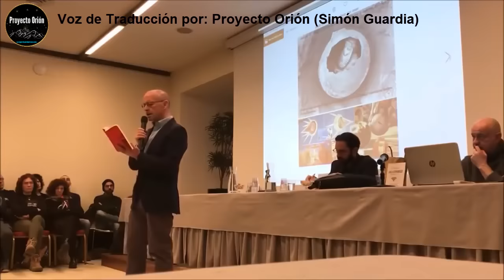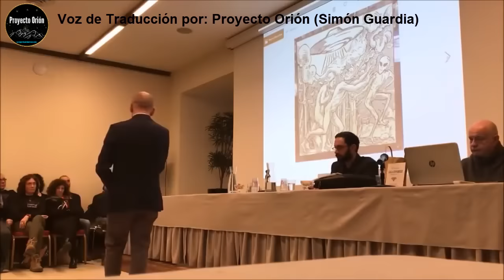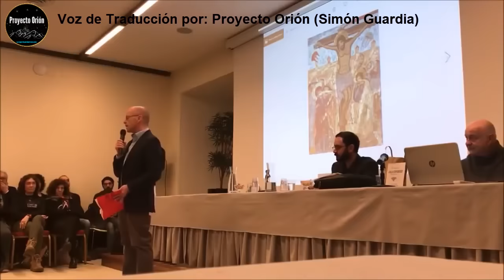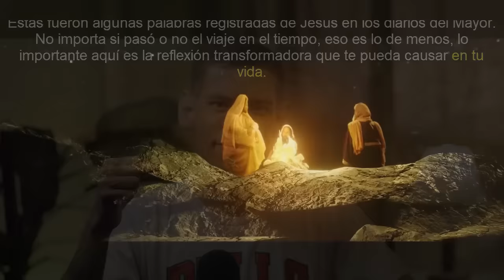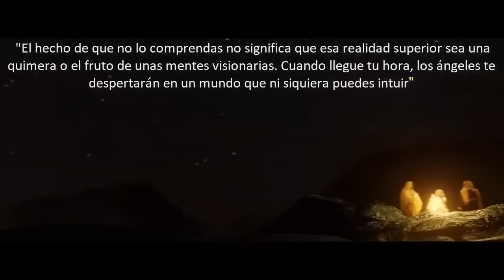VEA LAS 7 MENTIRAS que elaboraron las RELIGIONES para mantenernos CIEGOS (Mauro Biglino en Español)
Permiso DIRECTO de Mauro Biglino sobre la difusión, traducción y publicación de sus conferencias en Español en ese canal (Proyecto Orión) desde 2010 hasta 2020: